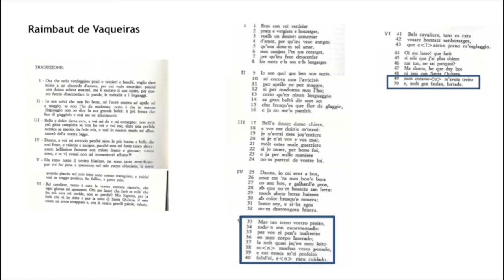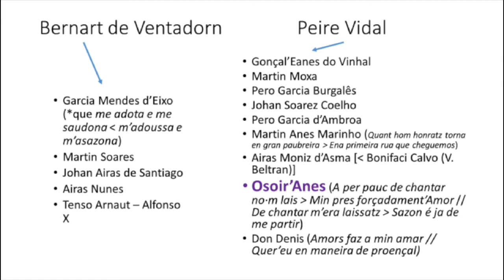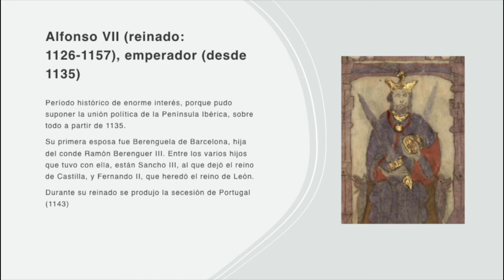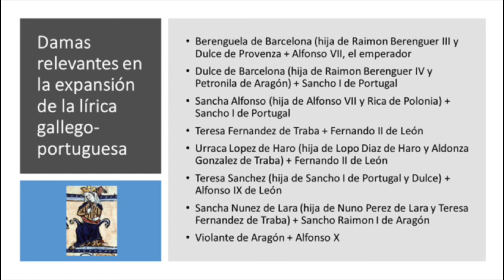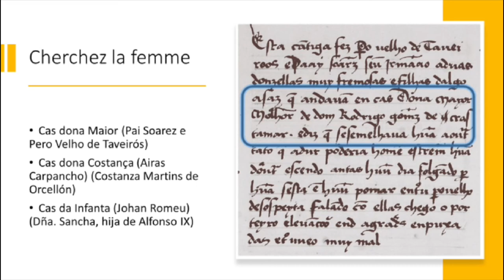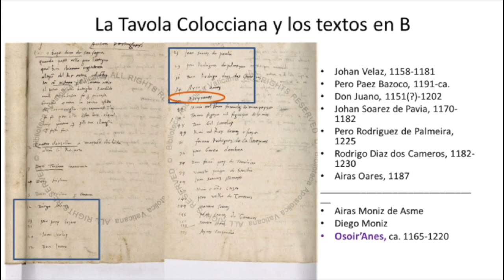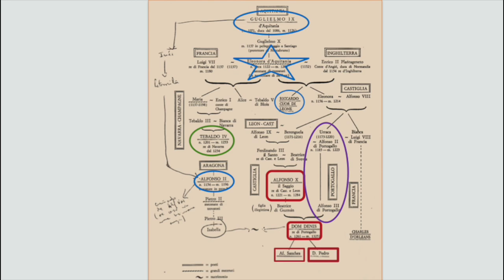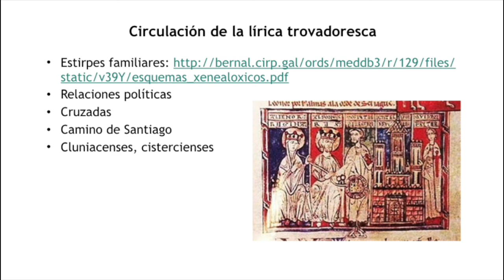LA LÍRICA MEDIEVAL GALLEGO-PORTUGUESA_1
Prof. Mercedes Brea